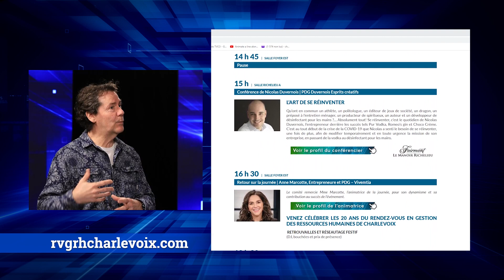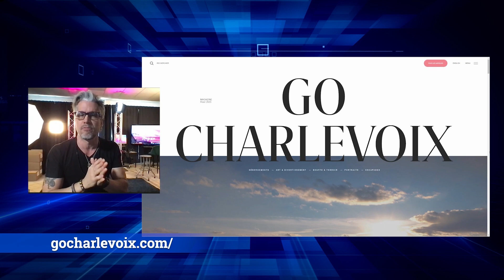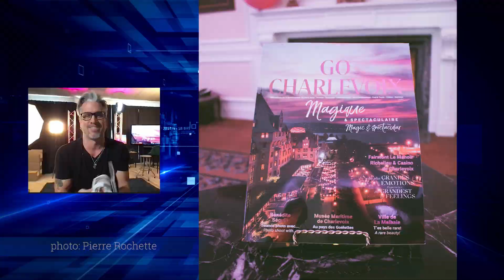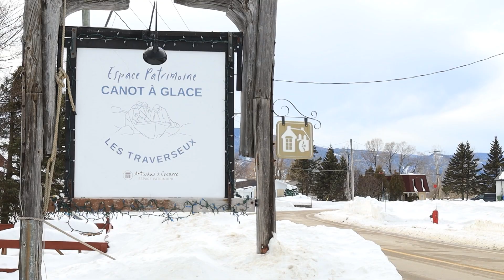Les actualités TVCO - 10 février 2023